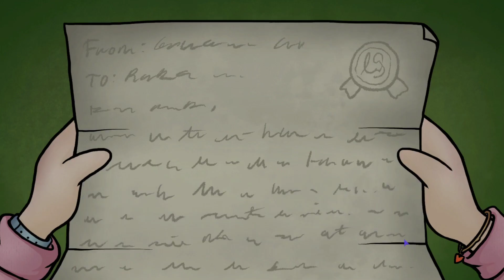Welcome To Ruka!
This is the first installment of my Ruka playthrough on Twitch.

I used StreamlabsOBS to both stream and record this.